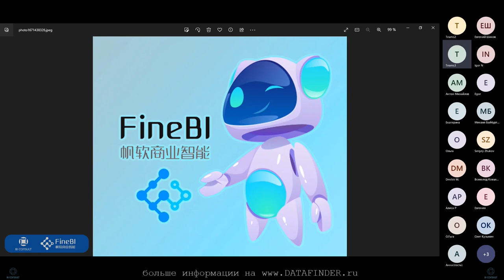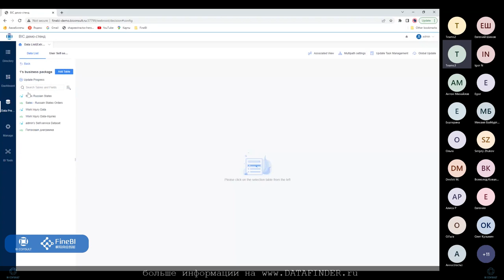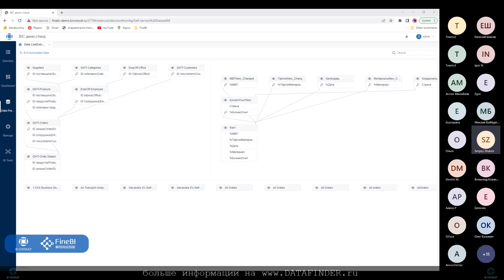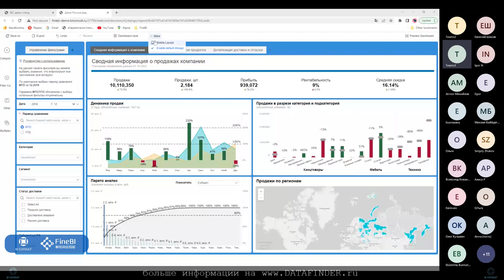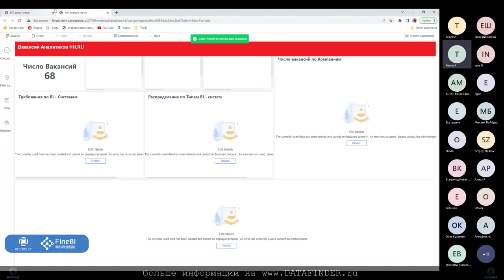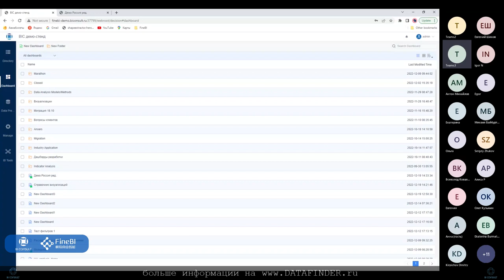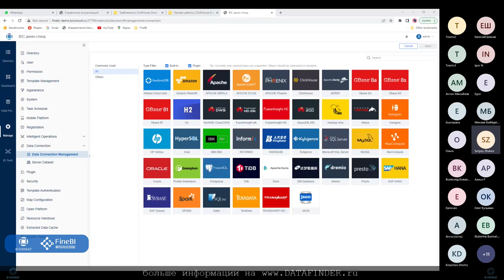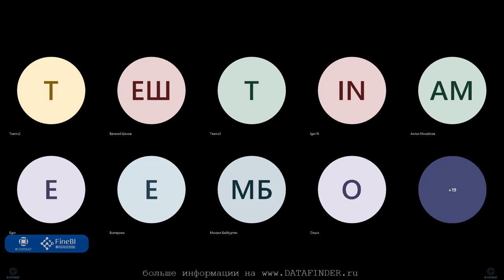Спринт FineBI. Разбор вопросов, обсуждение заданий и общение, курс FineBI, обучение Fine BI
Половина спринта позади, пришло время подвести итоги.
В этом видео ты увидишь ответы на часто возникающие вопросы, поговорим о заданиях и реальных кейсах.

Обучение 14 дней по платформе FineBI с практическими заданиями. Учиться бесплатно